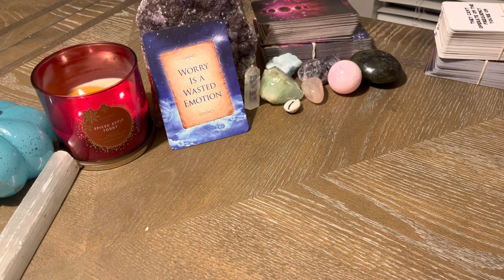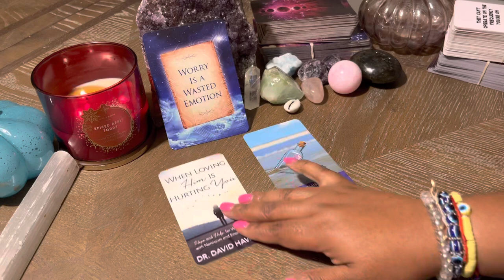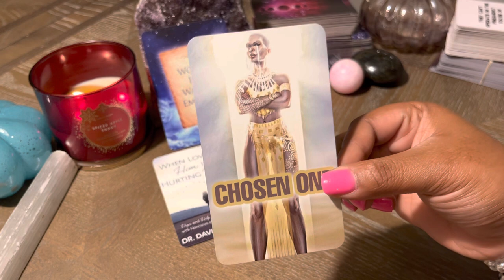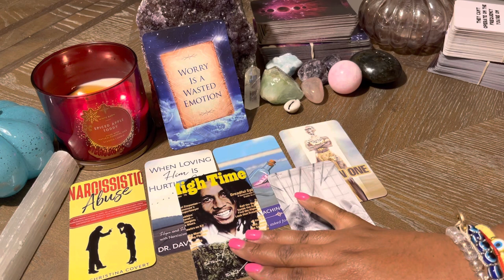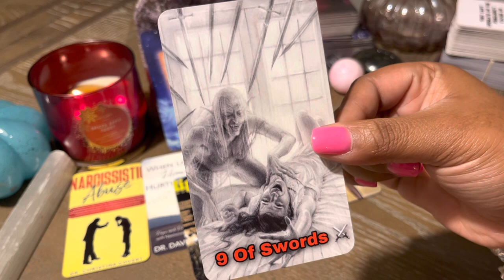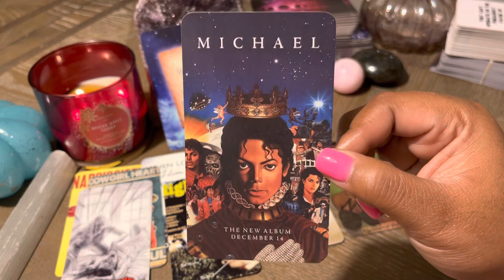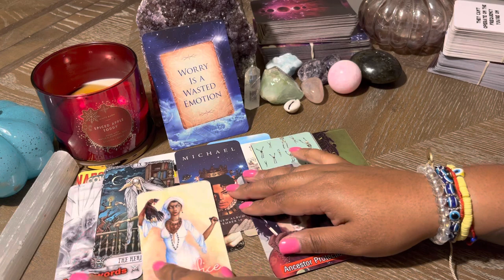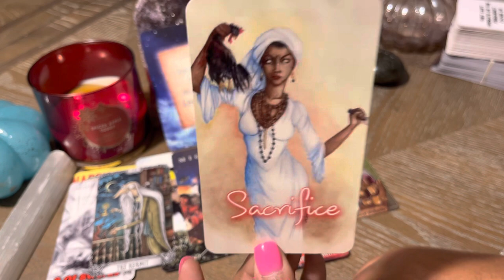AQUARIUS ♒️ JUST WHEN YOU THOUGHT IT WAS A TOTAL LOSS MAJOR BLESSING TO YOU CHOSEN ONE 👑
AS ABOVE
                                                                SO BELOW

🎨ROYAL PAINT PARTY 🎨
👑 RSVP YOUR SPOT 👑